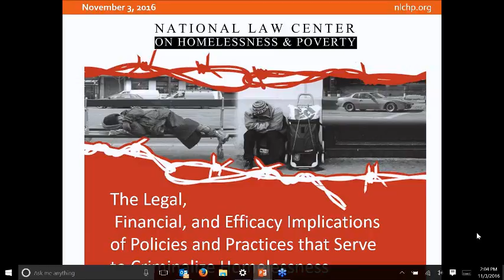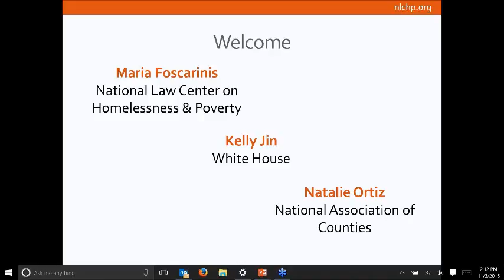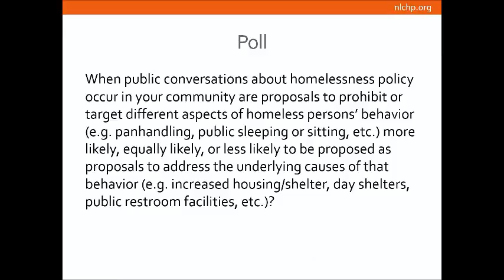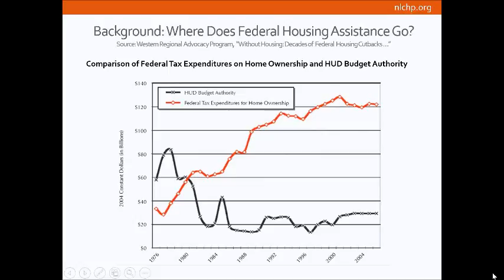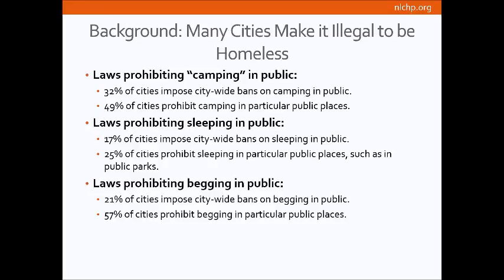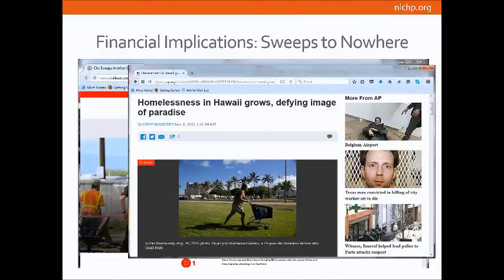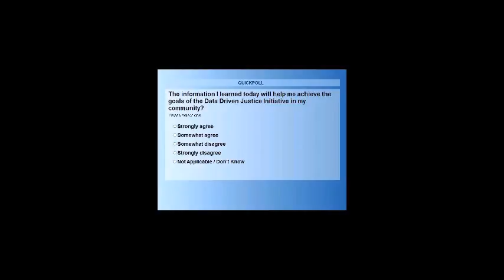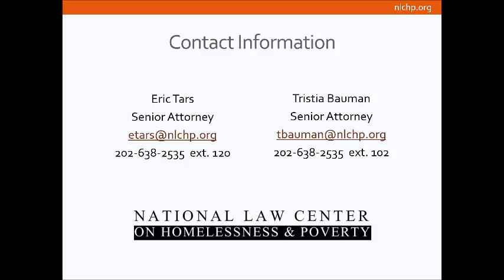Webinar - Legal, Financial, & Efficacy Implications of Criminalization Policies & Practices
The Legal, Financial, and Efficacy Implications of Policies and Practices that Serve to Criminalize Homelessness (DDJI)

This 11/03/2016 webinar is the first in a series of web conversations held by the National Law Center on Homelessness & Poverty to assist the communities engaged in the White House Data-Driven Justice Initiative implement constructive polices regarding homelessness.